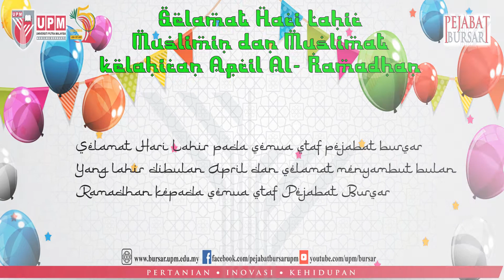Birthday April 22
Staff bursar lahir pada bulan april